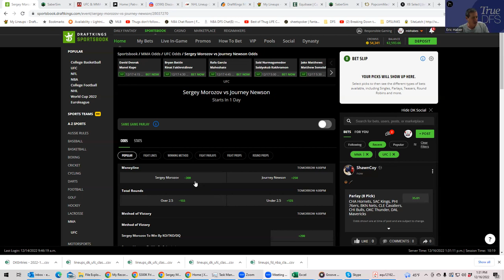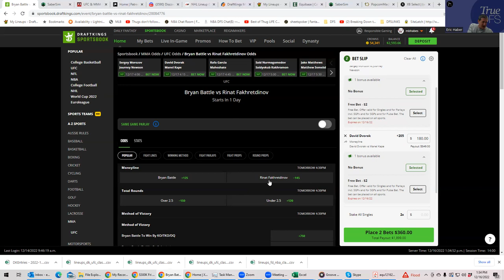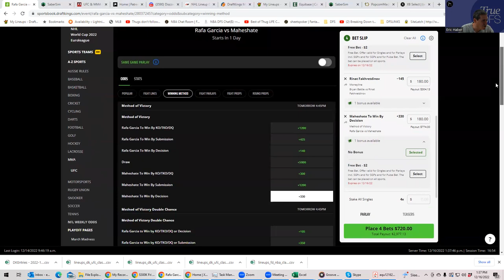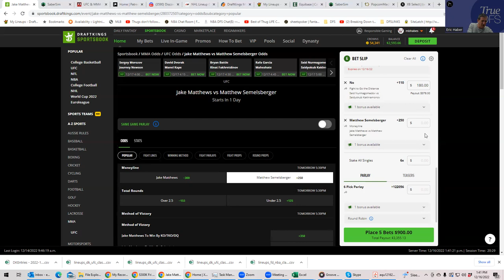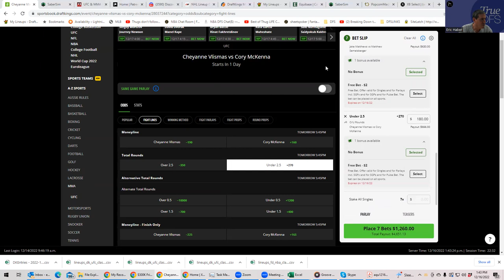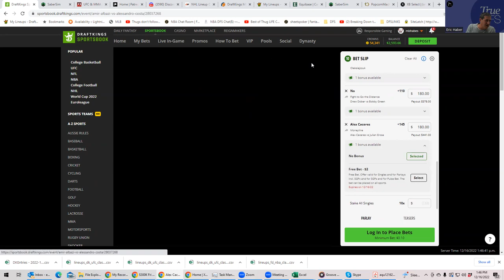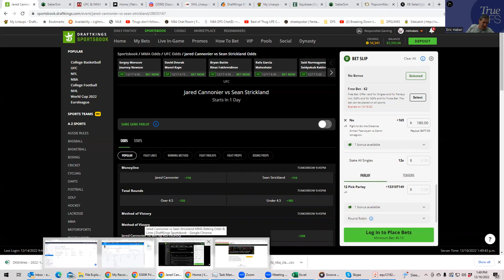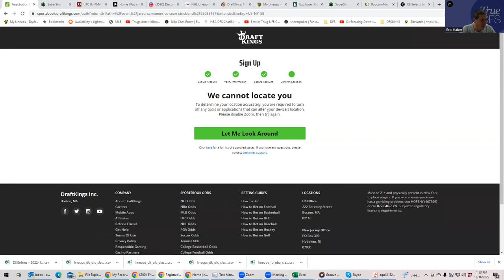CONTRARIAN MMA BETTING BREAKDOWN FOR DECEMBER 17.